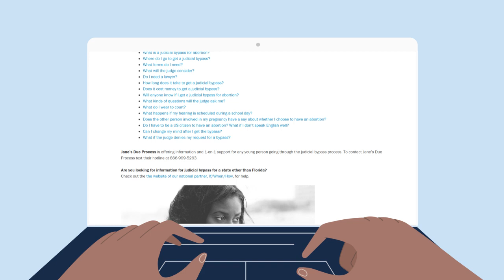Can't involve a parent in an abortion decision? Florida teens have options.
Young people need access to health care, information, and resources when facing an important life decision--not barriers or delays. Check out this new video on the judicial bypass process for information on how a teen can ask a court to waive Florida's requirement for parental consent for abortion.